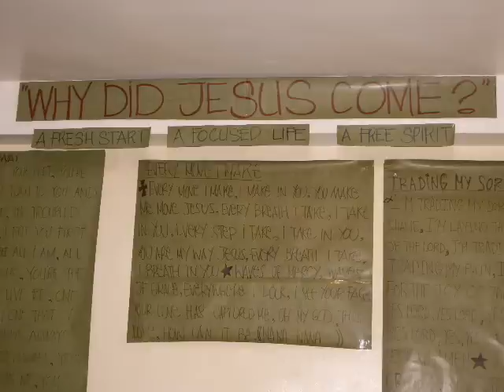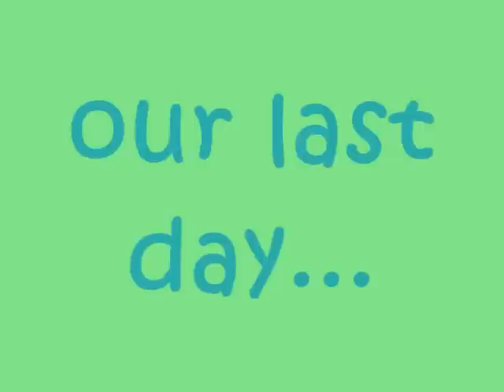JNG's EASTER CAMP PHOTOS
JNG held its 3rd EASTER CAMP on April 13-15, 2006. God's presence was so thick that time that bondages were broken and we were set free from things that were holding us down before. God totally gave us aFRESHstart, aFOCUSEDlife, and aFREEspirit. He taught us alot. and we would like to share our experience with you all. to God be all the glory and praise forever and ever.